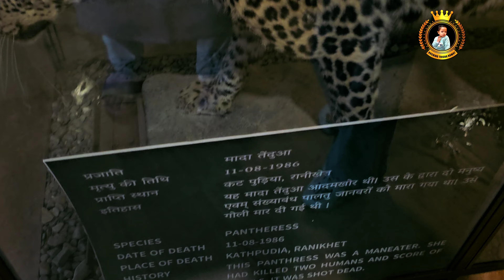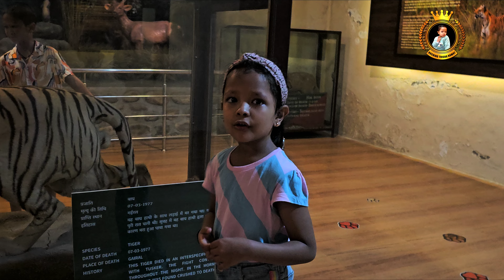Jim Corbett ka Museum Dekha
This is  Trisha Rawat, 8 year cute baby girl  Family channel,  operated by her Parents. As a family we do lot of hard work in creating original, clean, family content so please do support us by subscribing and watching our videos as in today's world its really difficult to attract audience for clean, family content. We will surely entertain you with Trisha Dance, Daily Routine, Challenges, Travel Videos and funny activity.

YouTube channel Rocking Trisha Rawat

Instagram Rocking Trisha Rawat

Facebook Rocking Trisha Rawat